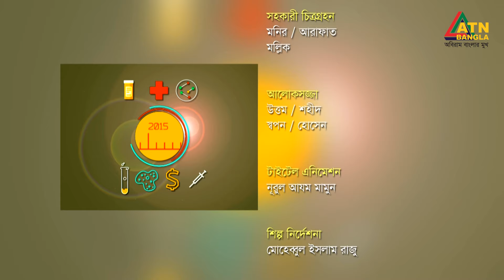চায়ের চুমুকে | মামুনুল ইসলাম | সঙ্গীতশিল্পী | ভাবনা আহমেদ | Chayer Chumuke | ATN Bangla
চায়ের চুমুকে | মামুনুল ইসলাম | সঙ্গীতশিল্পী | Chayer Chumuke | ATN Bangla | 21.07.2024

পরিচালনা - শম্পা মাহমুদ ও মোস্তাক হোসেন